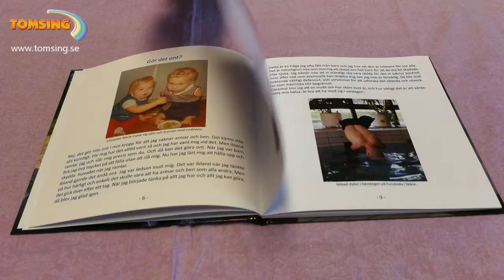Hur gör du egentligen?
Den här boken handlar om Mikael som föddes utan armar och ben. Han får ofta frågor från barn som vill veta hur han gör i olika situationer i vardagen.
– Hur svara du i telefonen?
– Hur gör du när du äter?
– Hur gör du när du kör bil?
Med enkel och förklarande text tillsammans med bilder får du en inblick i hur Mikael tar sig fram i livet på ”mitt eget sätt”.

En unik bok som svarar på angelägna frågor och samtidigt väcker många nya tankar hos både barn och vuxna.